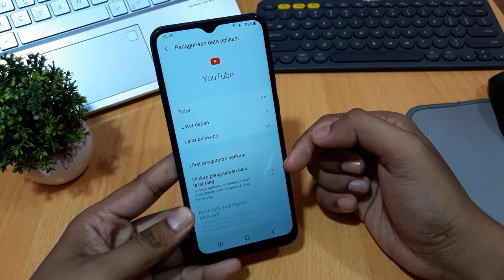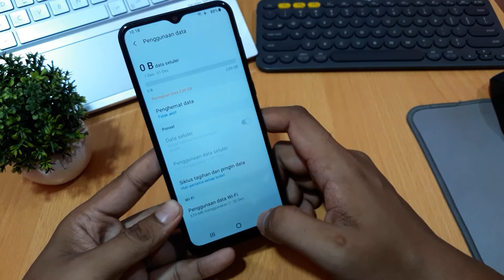Cara mematikan data whatsapp di hp samsung a03 core